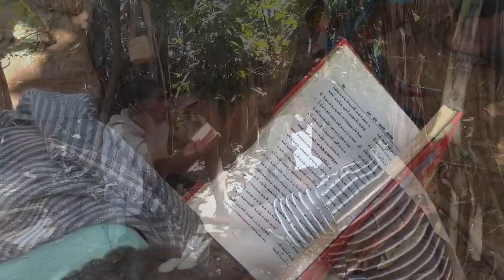Trekking in the Simien Mountains, Ethiopia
Catch up with the Trekking the Planet team as they cover their time in Ethiopia.  In this video, you will see the Blue Nile, gaze on the ancient monasteries around Lake Tana as well as witness the historic sights of Gonder.  In the Simien Mountains you will see Gelada Baboons, Klipspringer Antelope and something unique to this park - Walia Ibex.  You will also hear traditional Ethiopian music.